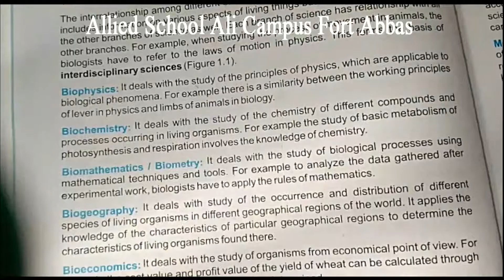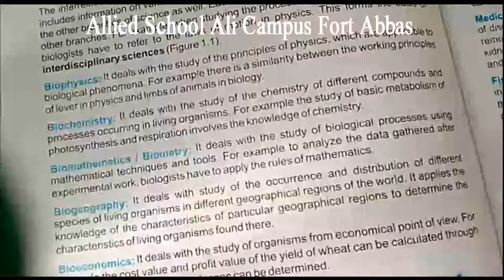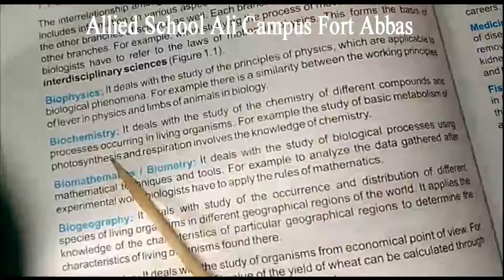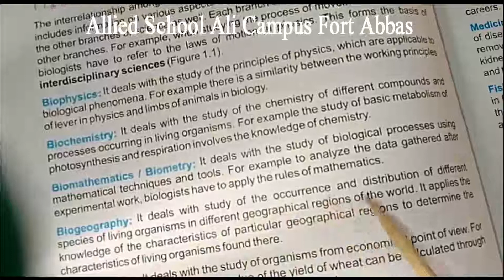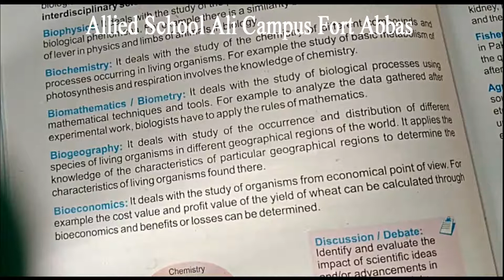Class 9 Subject Biology Chapter 1 topic Relationship of Biology to other Sciences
Class: Nine 9,
Subject: Biology,
Book: Biology,
Topic: Chapter # 1 Relationship of Biology to other Science,
Publisher: Punjab Text Book Board,